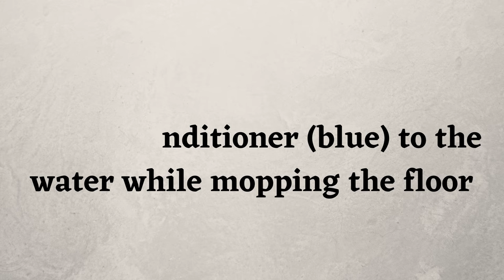How to clean marble floor at home | 100% works | Marble floor Cleaning tip Naturally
Learn How to clean old,dirty marble floor at home
Clean marble flooring naturally

In this video, You will get to know a very easy and useful tip to make your old faded marble flooring into white and shiny ones...by using just only one ingredient.

This tip is from my own experience.
I tried this tip, it works 100%.